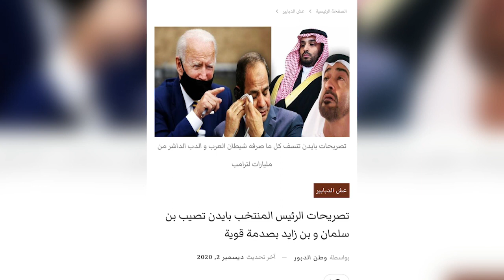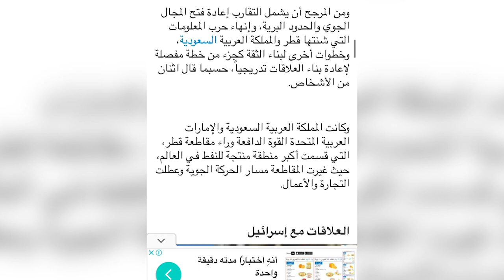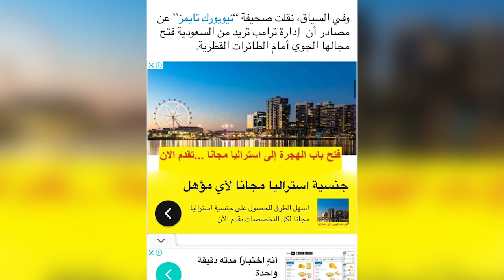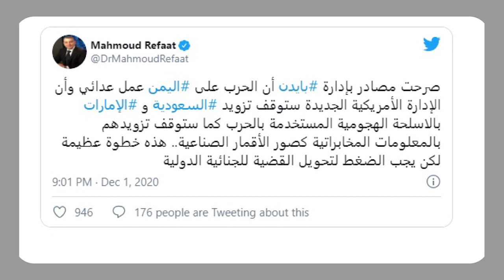XOG Biden oo Go'aan Culus ee Imaraadka iyo Sucuudiga Dhamaadka Bin Sayed Iyo Bin Salman Hogaamintoda